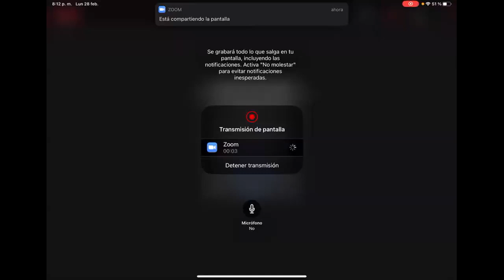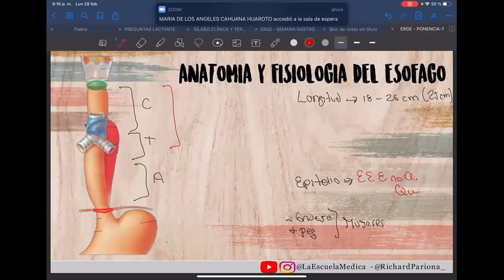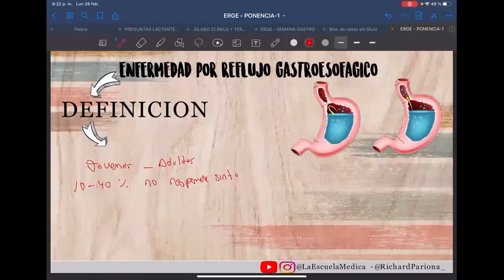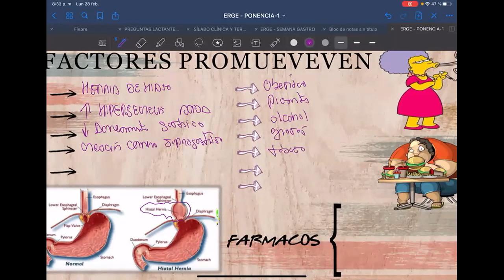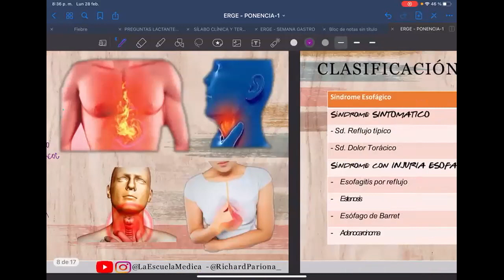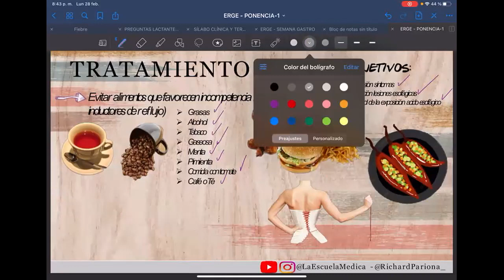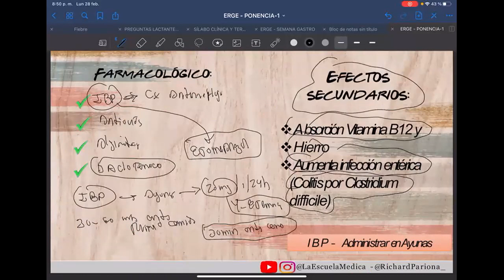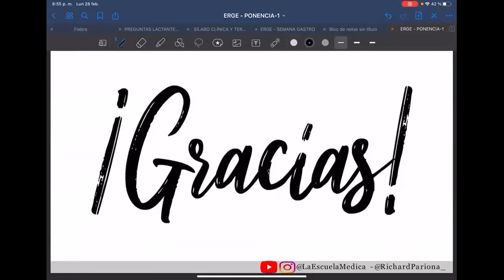ENFERMEDAD POR REFLUJO GASTROESOFAGICO